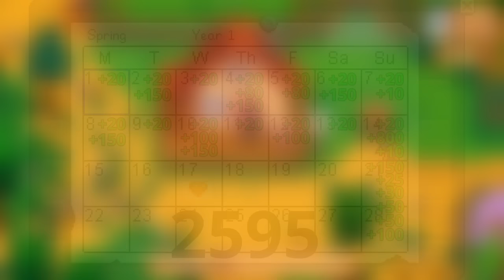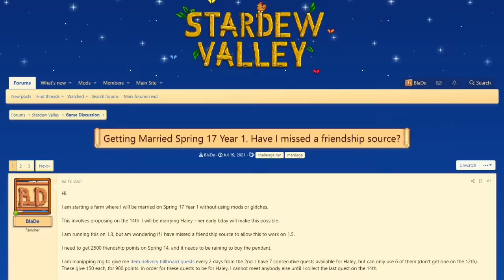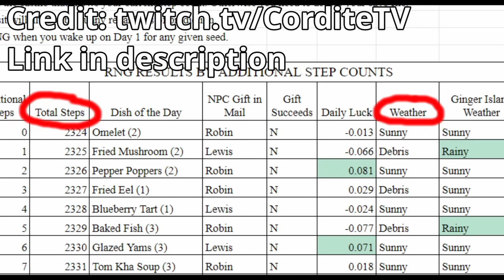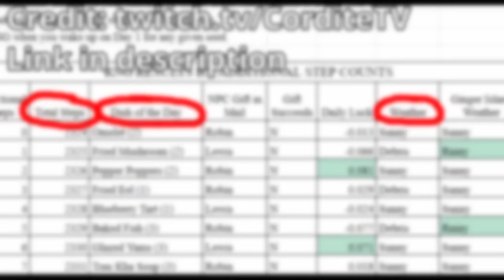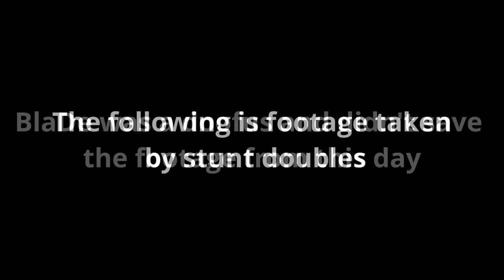How I Married Haley Before the First Flower Dance... Again!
I have shown how I married Haley on Spring 18 year 1.
Here I recap how I was able to get a married to Haley even earlier, while exploring the RNG elements around it.

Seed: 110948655